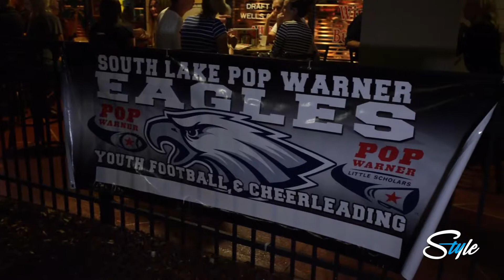Pop Warner Football, Hi Society as seen on Style TV